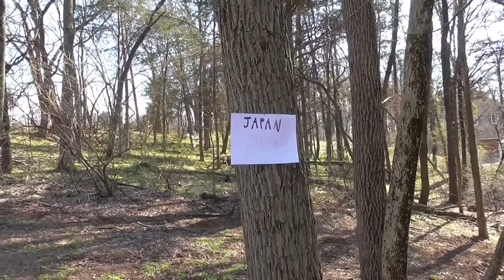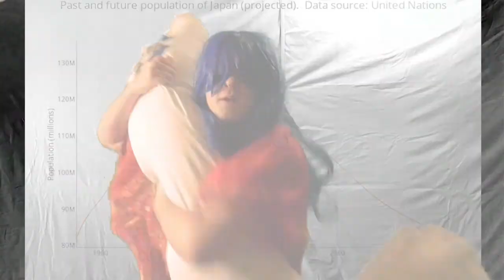Butterfly Music Video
Butterfly is obviously not my song, it is by Smile.dk.